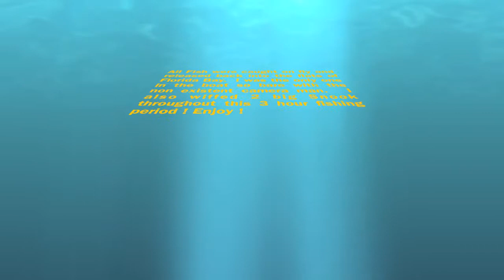Redfish on Fly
Redfish on Fly!  Come join us on the flat's of Florida Bay for a world class Fly Fishing experience.  I am very proud to say that Trophy Waters Fly fishing specializes in Fly fishing at all level's throughout the Florida Key's and in the summer months on the Almighty Kenai River National Wildlife Refuge.  Thank the fish god's for this day!